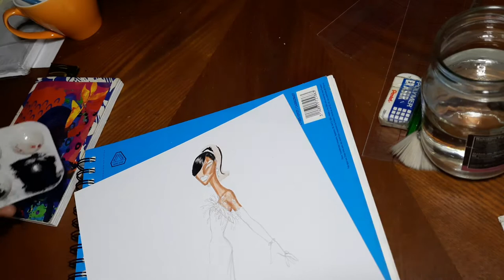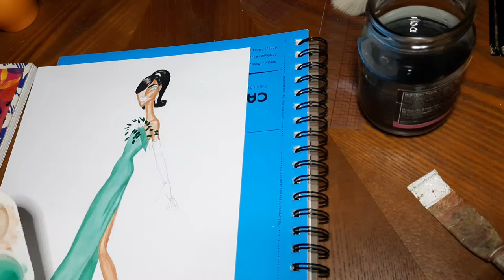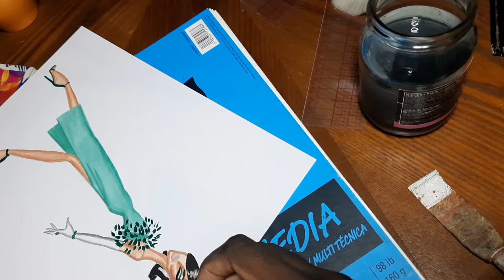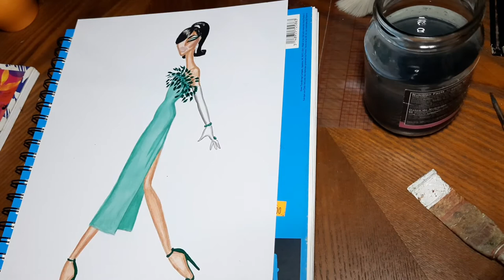5 THINGS I wish I knew before going to FASHION SCHOOL | Leighton Starr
in this video I'll  be sharing 5 things I wish I knew before enrolling into fashion school. These are based on my own experience and my own trials and tribulations,  downfalls and disappointments and what I feel like knowing would've aided in a smoother experience even in the slightest of ways.

Make sure to check out my last video : How to Draw Faces: front view